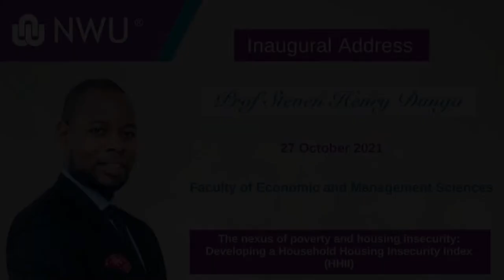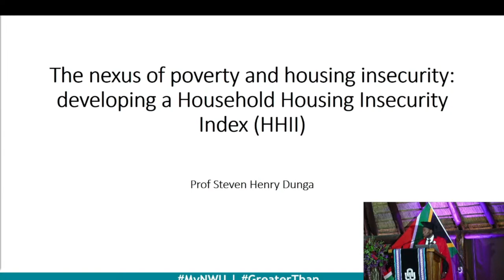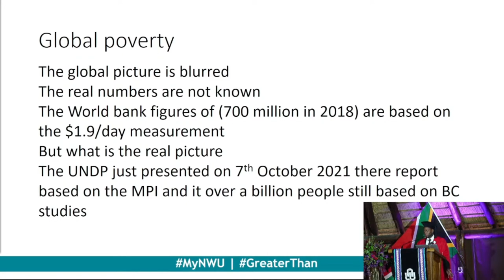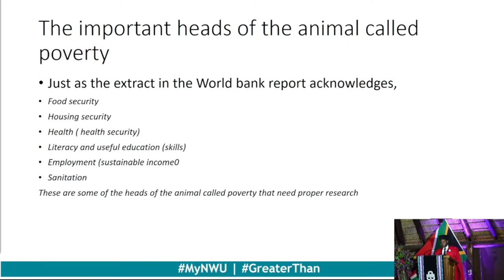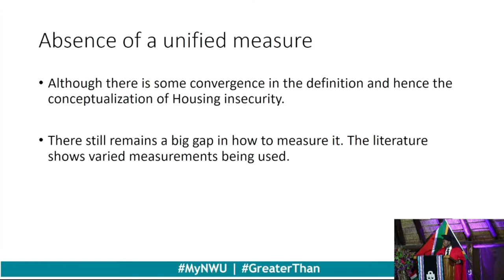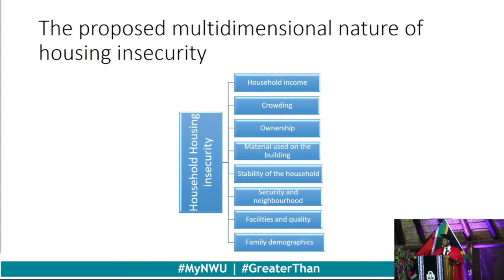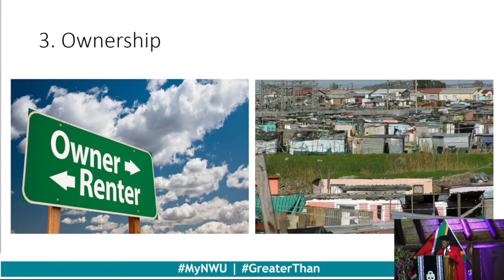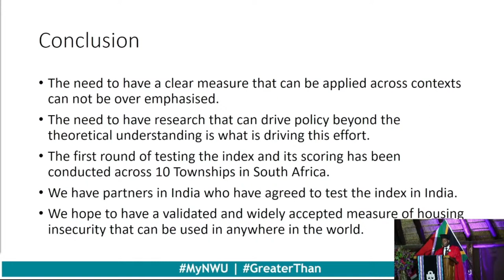Inaugural address of Prof Steven Henry Dunga, Stream bit delayed due to internet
The nexus of poverty and housing insecurity: Developing a Household Housing Insecurity Index (HHII)